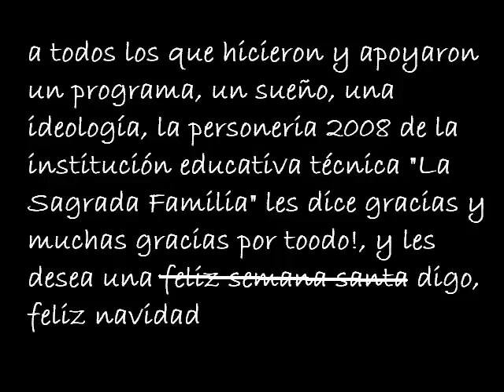Personeria 2008 Sagrada Familia Ibague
Un líder no es nada si no tiene el apoyo de su gente .

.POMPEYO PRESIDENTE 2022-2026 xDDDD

*versión de "macarena" adaptado para la campaña*

"Dale al colegio alegría once-cuatro
Que pompeyo te da alegría para rato
Dale al colegio alegria once-cuatro
ehhhh once cuatrooo aaaeeee "

jajajaj xDD y la otra.

"Fauricio. hay que seguir a Fauricio
para llegar al destino hay que seguir al mejor...
Contra viento y marea *Fauricio*
con todas las jornadas *Fauricio*
Pompeyo es el mejor...lalalala ehhh!!!